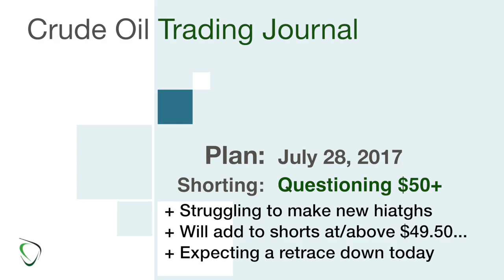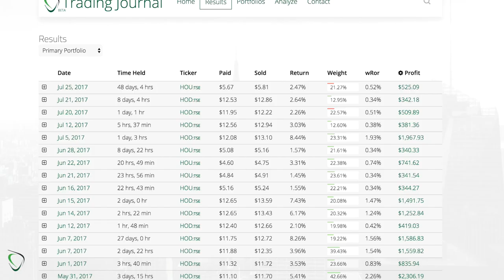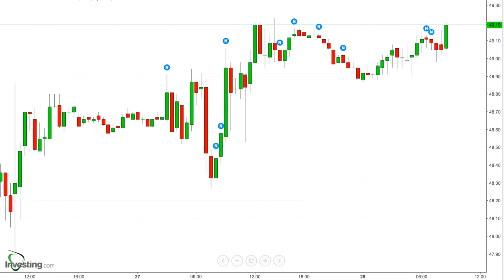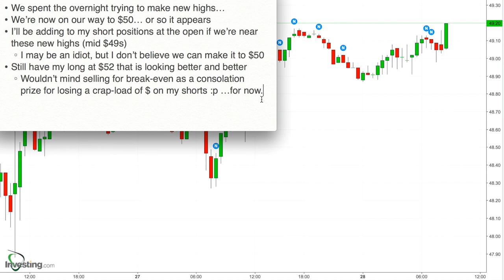62 - Game Plan for July 28, 2017 - Bulls Pushing to $50, but I remain a Bear... Am I crazy?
* We spent the overnight trying to make new highs…
* We’re now on our way to $50… or so it appears
* I’ll be adding to my short positions at the open if we’re near these new highs (mid $49s)
    * I may be an idiot, but I don’t believe we can make it to $50
* Still have my long at $52 that is looking better and better
    * Wouldn’t mind selling for break-even as a consolation prize for losing a crap-load of $ on my shorts :p …for now.